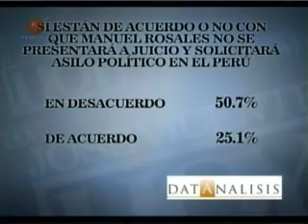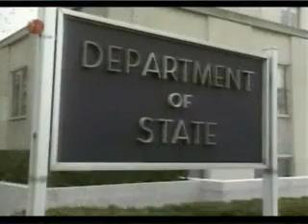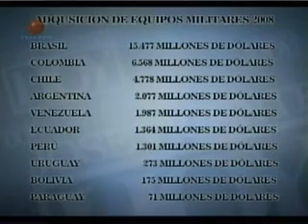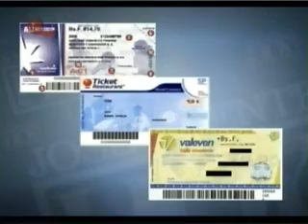Los Confidenciales 111009 a